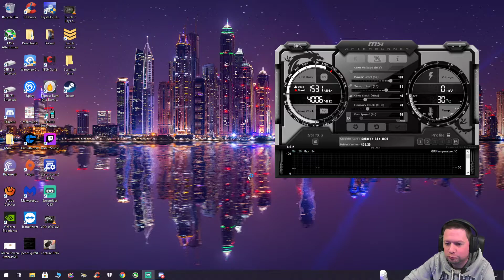Dead By Daylight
Playing Dead by Daylight with Bambi! Lasting all of six seconds, which I exptected.. I mean, have you seen what she looks like?